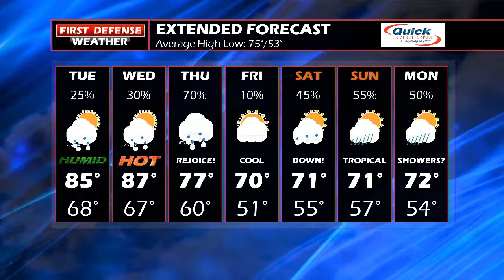First Defense Weather 09/04/18